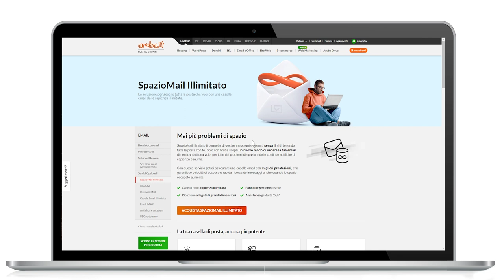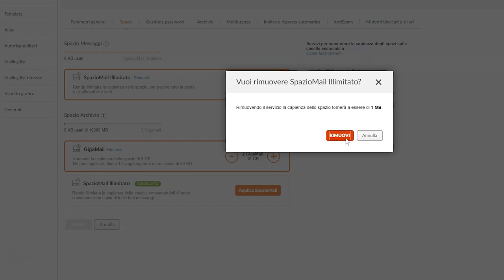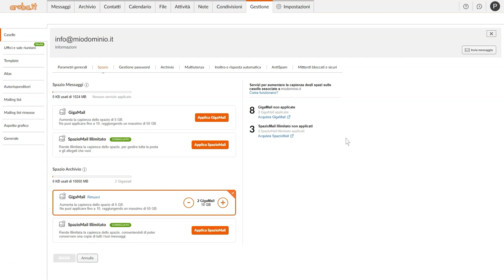Applicare SpazioMail Illimitato a una casella di posta - Guida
Una volta ricevuta l'email di l'attivazione del servizio SpazioMail Illimitato, scegli da WebMail Smart per quale o quali caselle vuoi non avere più limiti di capienza.